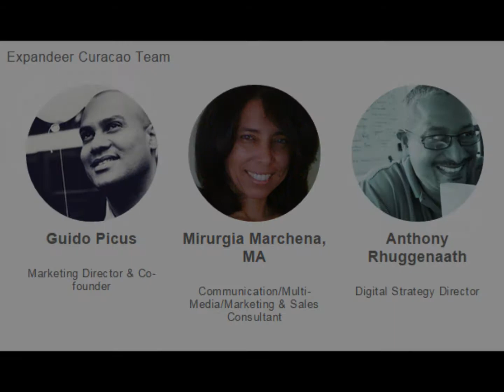First Expandeer Curacao Event - Digital & Social Marketing for Business Growth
"Contrary to traditional (push) marketing, digital marketing (if done right) enables you to track and analyse the effectiveness of your marketing campaigns, and saving valuable marketing dollars as well."